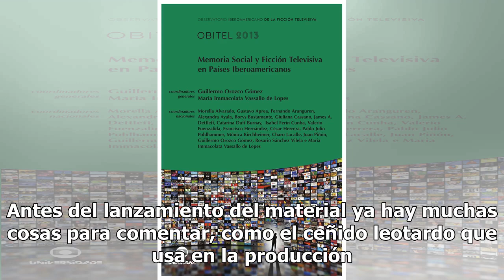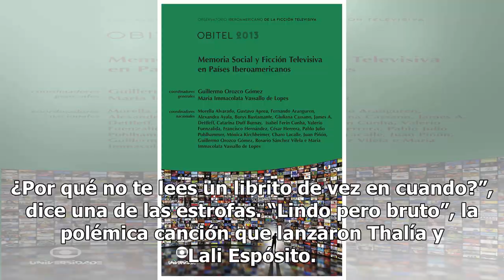Lindo pero bruto: el ceñido leotardo de Thalía que no dejó mucho a la imaginación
La cantante de 47 años deja ver toda su anatomía en su nuevo video Thalía sigue levantando suspiros. Foto: Getty Images Thalía siempre da de qué hablar y el lanzamiento de su nuevo material junto a Lali Espósito no es la excepción. La cantante mexicana de 47 años estrena este martes en Despierta Amé...